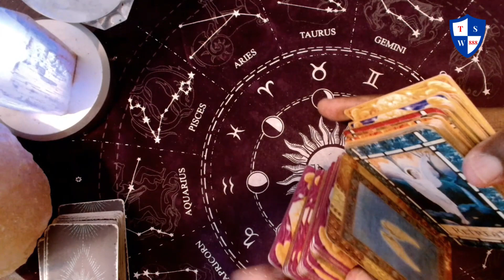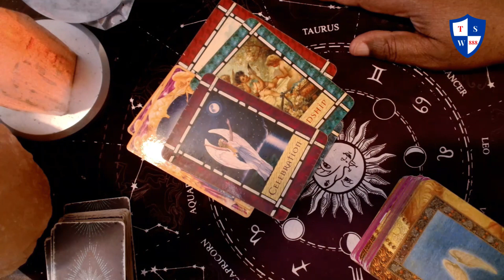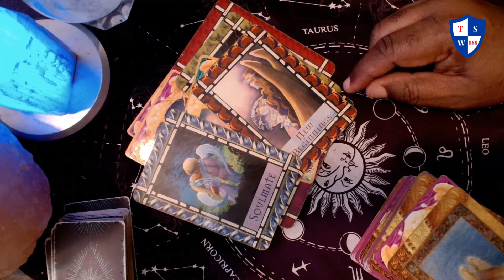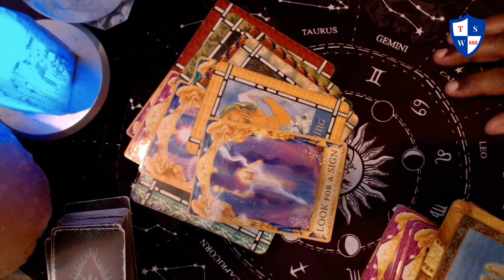Angel message and guidance for you: Stop worrying, surrender and just step back now